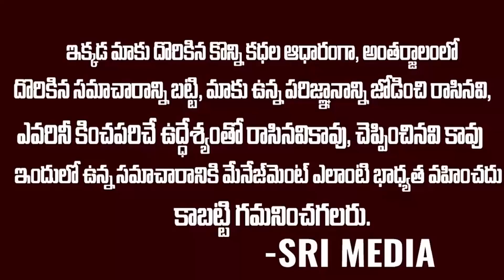నీ వల్లే నేను ఓడిపోయాను అంటూ నిమ్మగడ్డని బండబూతులు తిట్టిన చంద్రబాబు | Nimmagadda Vs Chandrababu|SMN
WATCH : నీ వల్లే నేను ఓడిపోయాను అంటూ నిమ్మగడ్డని బండబూతులు తిట్టిన చంద్రబాబు | Nimmagadda Vs Chandrababu|SMN